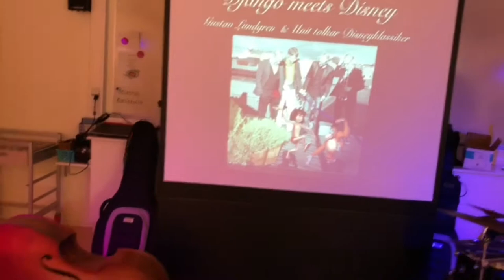Gustav Lundgren & Unit “At The Movies”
Gustav Lundgren-guitar
Niclas Höglind-guitar
Mattias Welin-bass
Kristofer Johansson-drums